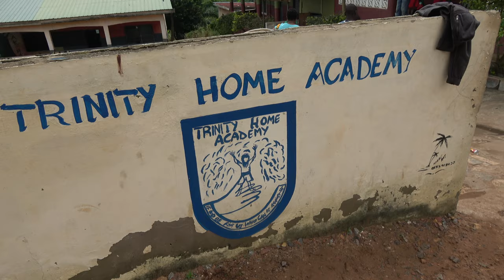Trinity Home Academy in Tutu Mountains - Ghana May 2022 Journey of a Lifetime - Bomani is Back